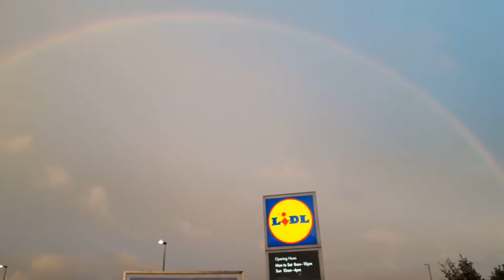RAINBOW. 🌈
Its been a wet afternoon & just come out of Lidl after a heavy shower & seen this full rainbow.